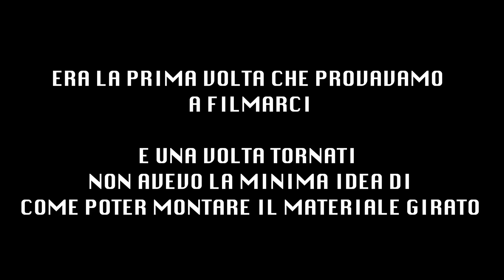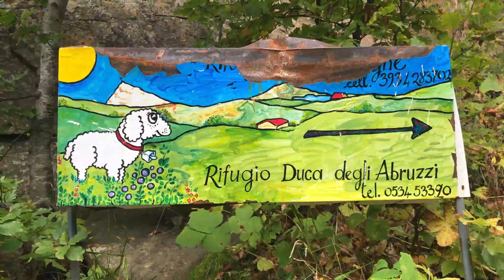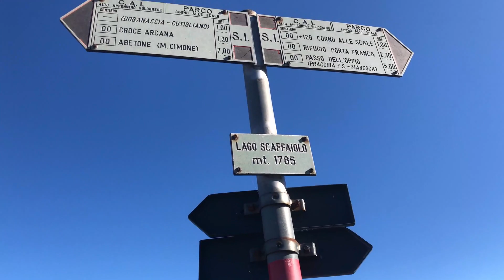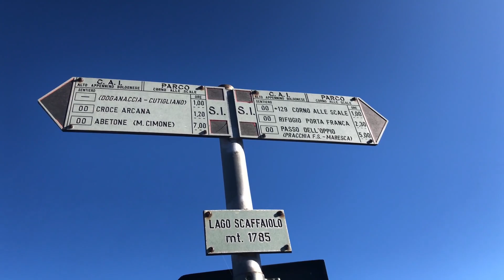TRAMONTO PAZZESCO AL LAGO SCAFFAIOLO! TREKKING OTTOBRE 2019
Fra i mille impegni della normalità dell'ottobre 2019, abbiamo passato un weekend bellissimo immersi nella natura degli Appennini.
Mettendo la tenda al tramonto e togliendola all'alba abbiamo pernottato nei pressi del lago Scaffaiolo.

Mentre carico il video siamo a maggio 2020, siamo reclusi in casa, in Lombardia per l'emergenza Covid e giustamente non possiamo fare alcuna gita fuori porta.

Per questo ho deciso di imparare ad editare un video e farvi vedere questi luoghi bellissimi portandovi a fare un giro con me.

Se vi va seguiteci su Instagram: pietro_bonisoli e margheverini
Video e audio ripresi interamente con iPhone X e Gopro 7black